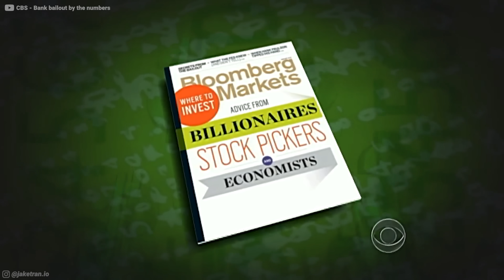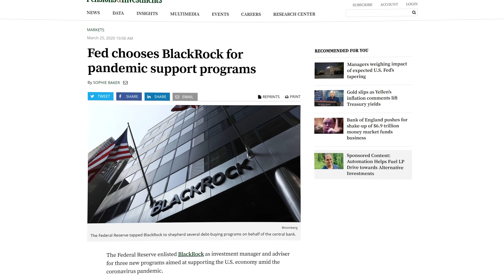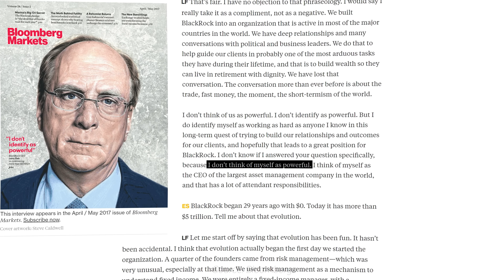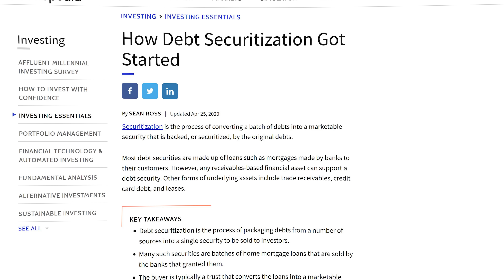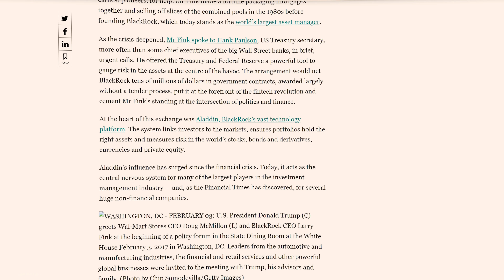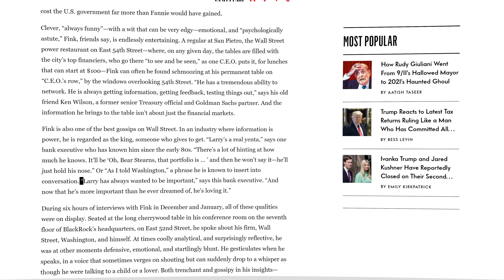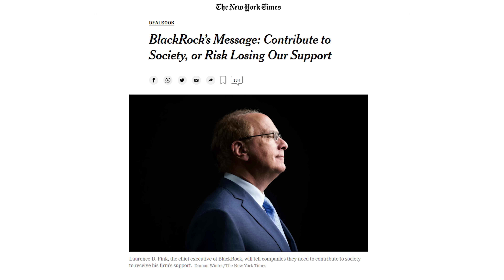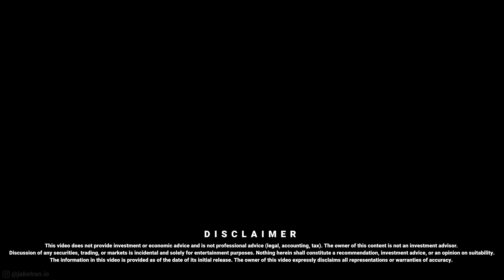BlackRock: The Company that Owns the World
In 2020, who did the money printer of the US, the Federal Reserve, hire to manage their scheme to buy corporate bonds? (Basically, they were bailing out corporations that had too much debt or needed to borrow money)
You guessed it, they went right back to BlackRock.
Even though again, the same corporations BlackRock was helping to bailing out, were the same corporations they owned some of the biggest stakes in

And yet, despite all his considerable power, the general public has practically never heard of Larry Fink
With BlackRock barely coming into the public eye during the recent claims that they’re buying up single-family homes
That’s because Larry is smart - he’s intentionally kept it that way
He’s spent the last 33 years building BlackRock into the biggest asset manager in the world, with over $9 trillion dollars under their management
Today, BlackRock’s clients include the retirement accounts of average everyday people in the form of pension funds, they also have sovereign wealth funds as their clients, other central banks, college endowments, “Fortune 500 companies”, and millions of individual investors

This is BlackRock
What some call "the most influential financial institution in the world,"
The world's largest shadow bank,
And perhaps… the company that owns the world…
When Larry Fink was asked by Bloomberg if it’s true that he’s the most powerful man in finance - the man responsible for $9 trillion dollars tried to convince you otherwise - that “I don’t think of myself as powerful”
Is that true? Does BlackRock own the world? Well, it’s a little complicated